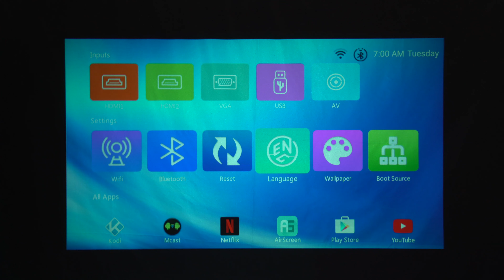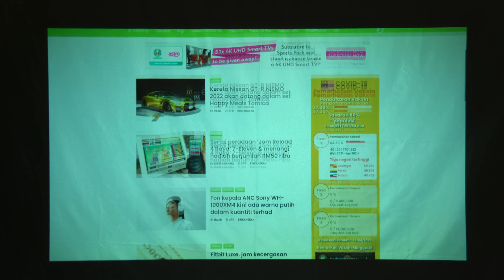Kenapa perlu ada projektor di rumah & apa yang menarik pada projektor LUMOS AURO Malaysia?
Video ini ditaja oleh Lumos

5 sebab kenapa anda perlu ada projektor di rumah:
1.Walaupun ruang bilik kecil, ada projektor boleh bagi paparan besar
2.Ada Youtube dan Netflix terbina di dalam
3.Sistem audio Dolby memberikan audio jelas seperti di pawagam
4.Projektor ada Wireless Mirror Casting
5.Paparan macam TV 4K tetapi harga lebih murah

Semua keperluan tersebut ada dalam projektor Lumos Auro Projector. Jadi, dapatkan projektor lumos di